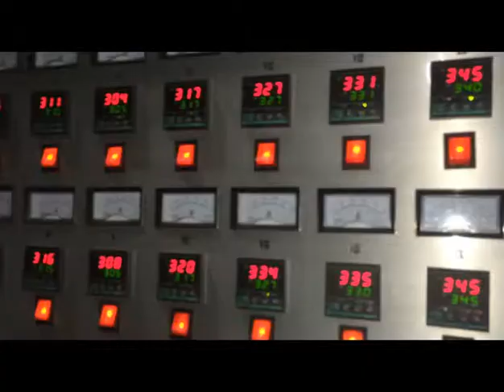new designed full plastic line cups and plates making machines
I.The machine produces plastic products
2.It suits for forming PP, HIPS, PVC, PS, PET sheet.

II.Function
1.Adopt mechanical cam system to operate, convenient to operate and maintain.
2.Completely automatic and fast production speed.
3.By installing different molds to produce different products.
4.Adopt imported famous brands of electric and pneumatic fittings, reliable quality and long life.
5.The whole machine is compact, one mould has all functions, such as pressing giving, forming, cutting, cooling and finished product blowing. Short process, high quality of finished products and meet the national sanitary standard.
6.The machine is fit for producing PP, PE, PET, HIPS, GPPS and other plastic products, such as cup, box, bowl and so on. For example, milk cup, jelly cup, ice cream cup, one-off cup, instant noodle bowl, fast food box and so on.

Sales Manager: Danny Zhang
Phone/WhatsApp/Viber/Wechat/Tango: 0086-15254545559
Skype: zhang.danny2
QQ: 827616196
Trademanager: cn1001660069